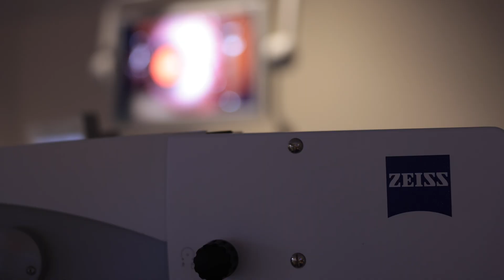EVO implantable collamer lens — Nebraska Medicine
Did you know surgeons at the Truhlsen Eye Institute can implant contact lenses you never have to remove? The EVO implantable collamer lens procedure is an alternative to LASIK and PRK and is just as safe.

Brian Armstrong, MD, recently performed the procedure on Lead Refractive Surgery Technician Brandi Fielder, and she was amazed at the results.

"Right when I got out of the OR and into pre-op, I definitely cried," says Fielder. "It was mind-blowing how quickly I could see. And then I went home and slept for the whole night and then cried again because it's crazy – it's mind-blowing how the vision turned around."

Dr. Armstrong says it's important to have the procedure performed by someone who has implanted a lot of lenses and that the patient is a good candidate for it.

"The quality of the vision is usually better than it is for contact lenses or glasses," says Dr. Armstrong. "You get the correction you need and don't get any regression. We think the long term stability of the procedure is better than anything else we can do."

Learn more about how the procedure is performed and get additional info from Fielder and Dr. Armstrong in this brief video below.